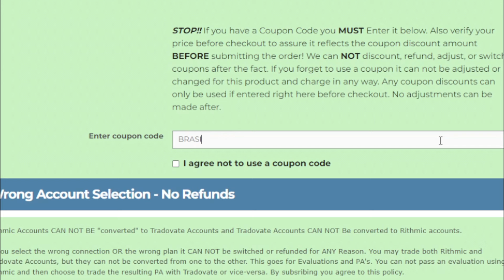Melhor Índice Para Operar DAY TRADE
✅ Dúvidas? Me Chama No insta

Declaração de Risco

Negociar futuros e forex traz riscos substanciais e não é para todos os investidores. Um investidor pode perder todo ou mais do que seu investimento inicial. Capital de risco é um dinheiro que pode ser perdido sem comprometer a segurança financeira ou o estilo de vida de um indivíduo. Somente capital de risco deve ser usado para negociação, e somente aqueles com capital de risco suficiente devem considerar a negociação. Resultados passados não são necessariamente indicativos de resultados futuros.

Declaração de Resultados Hipotéticos

Os resultados de desempenho hipotéticos devem ter muitas limitações inerentes, algumas das quais são descritas abaixo. Nenhuma declaração deve ser feita de que qualquer conta terá ou provavelmente terá resultados semelhantes aos mostrados; na verdade, existem diferenças frequentes entre os resultados hipotéticos e os resultados reais obtidos por qualquer programa de negociação. Uma das limitações dos resultados hipotéticos de desempenho é o fato de serem preparados com os benefícios em retrospectiva. Além disso, a negociação hipotética não envolve risco financeiro e nenhum registro de negociação hipotética pode explicar o risco financeiro da negociação real. Por exemplo, a capacidade de resistir a perdas ou aderir a um programa de negociação específico, independentemente das perdas, são pontos materiais que podem afetar substancialmente os resultados reais da negociação. Existem muitos fatores relacionados aos mercados em geral, ou à implementação de qualquer programa de negociação específico, todos os quais não podem ser considerados na preparação de resultados hipotéticos, os quais podem afetar negativamente os resultados de negociação.

Sala de Trading Ao Vivo:

Esta apresentação é apenas para fins educacionais e as opiniões expressas são apenas do apresentador. Todas as negociações apresentadas devem ser consideradas hipotéticas e não devem ser replicadas em uma conta de negociação real.